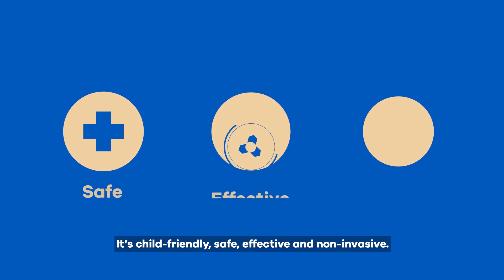Reduce Myopia Progression in Children with MiYOSMART by Hoya | Sheth Opticals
Presenting MiYOSMART with D.I.M.S Technology by Hoya Vision Care to manage Myopia progression for children in a safe, easy, effective and non-invasive way. This patented Defocus Incorporated Multiple Segments (D.I.M.S) technology helps with almost 60% slowdown in Myopic condition compared to regular single vision lenses. Watch this 2mins video of their multiple-awards winning product for its proven efficacy alongwith understanding on how it works for MyopicEyes.